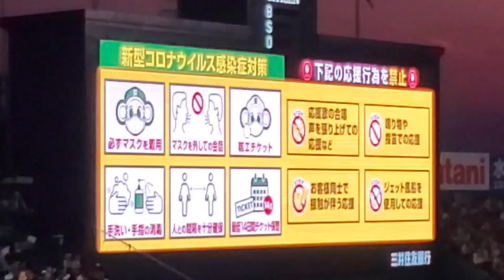新曲♪ 20220911 大山悠輔 奇数打席の登場曲【｢ONE｣／清木場俊介】 2回ｳﾗ第1打席 阪神ﾀｲｶﾞｰｽ@阪神甲子園球場･ﾚﾌﾄ外野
【｢ONE｣／清木場俊介】